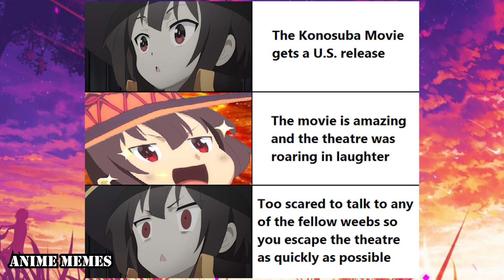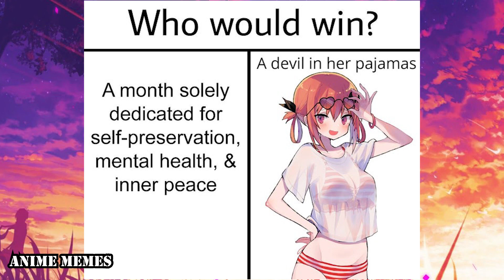Anime Memes You Wouldn't Watch In Public! 45